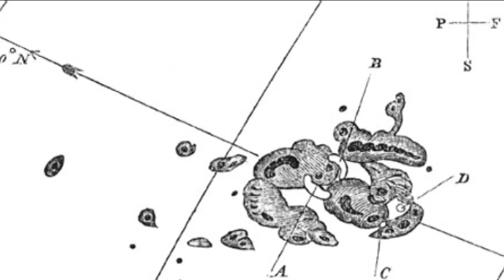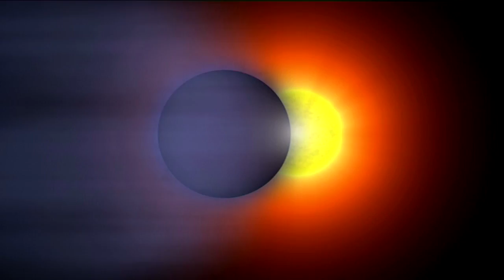Local Star - Deep Sky Videos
More from our day of solar observing with Pete Lawrence.
--- And there's more to come...